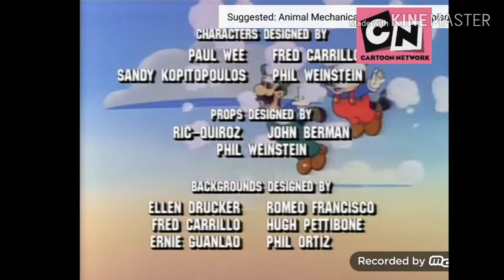Mario 3/Hanna-Barbera Mario/Turner Entertainment(1314)